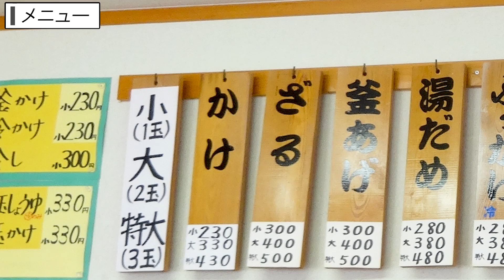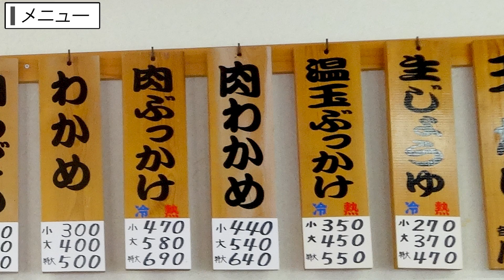【コシ!!が強すぎる讃岐うどん】香川で最上級の強さ!!!!【ますや】香川県高松市春日町1743-2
店名：手打ちうどんますや
住所：香川県高松市春日町1743-2

＝＝今までに紹介したお店＝＝※個人的に好きなお店(5店舗)に😀
🔳高松市🔳
・手打十段 うどんバカ一代
・まさご屋
・空海房
・わら家
・久米池うどん
・手打ちうどん 清水屋
・桃太郎館
・手打ちうどんますや
・手打ちうどん のぶや
・あづま
・手打うどん　麦蔵
・竹清 本店
・手打うどん 三徳
・誠うどん
・ふるかわ
・川福 本店
・山もり
・善や
・せいご
・誠うどん
・ぼっこ屋
・麺匠 くすがみ
・竜雲
・とらや
・本格手打うどん おか泉
・うぶしな
・日の出製麺所
🔳綾川🔳
・岡製麺所
・岡じま
・なかむら
・山とも
・海侍
・飯野屋
・麦香
・上田うどん店
・歩
🔳まんのう🔳
・大喜多
・三谷製麺
・八十八庵
・多田製麺所
・羽立
・溜
・手打うどん　源内
・そらいけ
・麺処まはろ
・こだわり手打ちうどん 山
・味泉
🔳東かがわ市🔳
・元匠 湊店
・吉本食品
・うどんや
・東かがわマルタツ手打ちうどん 伊座本店
・山賊村
・うどんや まるちゃん
・六車